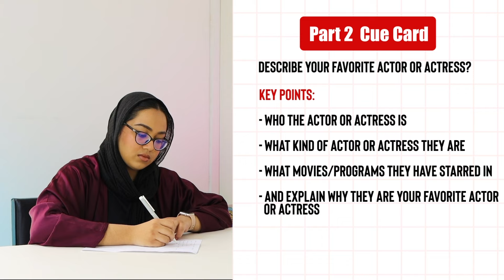IELTS Speaking Band 8 Sample Answer | Banglay IELTS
In this video, we showcase a perfect example of an IELTS Speaking test that scores a Band 8. You'll learn the key techniques and strategies that helped achieve this top score. Whether you're aiming for a high band or just looking to improve, this video breaks down what examiners look for in fluency, coherence, vocabulary, and pronunciation. Watch, practice, and take your speaking skills to the next level!